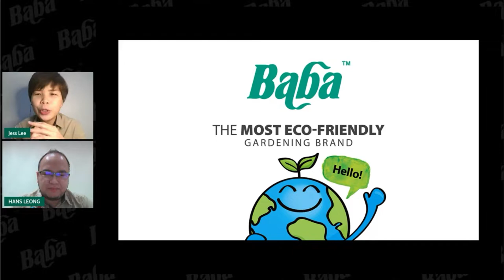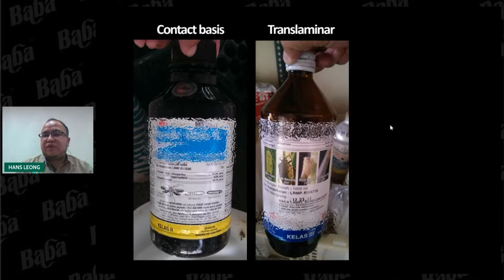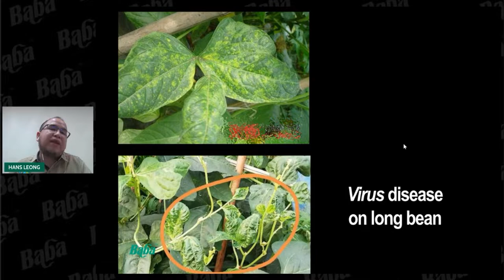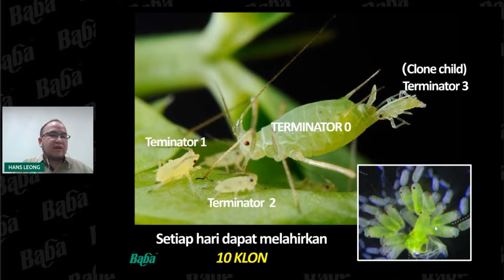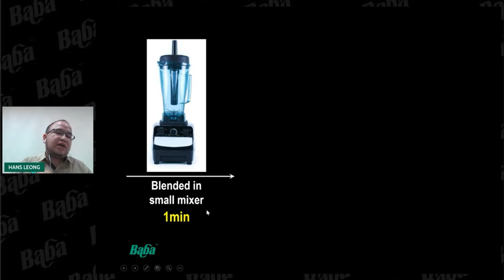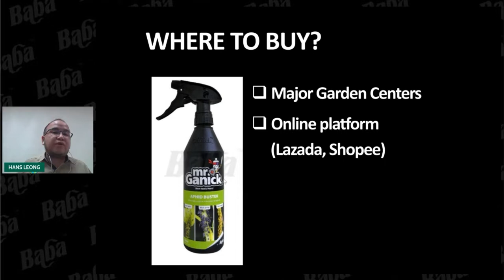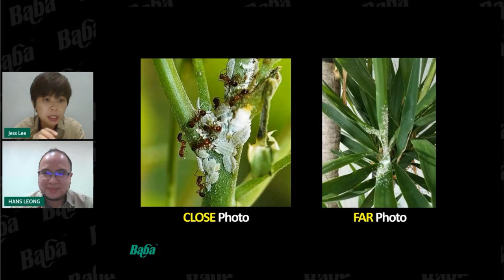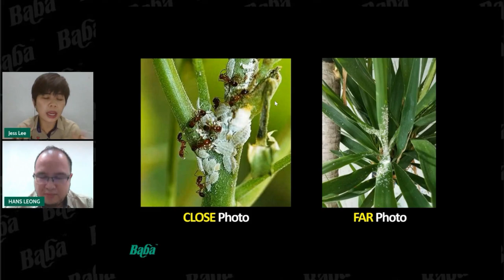【Pest Control】How to Get Rid of Aphids Organically？ | Baba Urban Farming Workshop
Aphids, known as the fastest reproductive insects, are also one of the most destructive pests on the planet.

It mainly sucks nutrient-rich liquids out of plants, the plants become weak and withered after being damaged, and aphids may also spread a variety of plant viruses, induce crop virus diseases, and cause greater losses. There are many ways to control aphids without using dangerous chemicals.

【Pest Control】How to Get Rid of Aphids Organically？| Aphid Control | Baba Urban Farming Workshop

Follow our fan page for the latest news